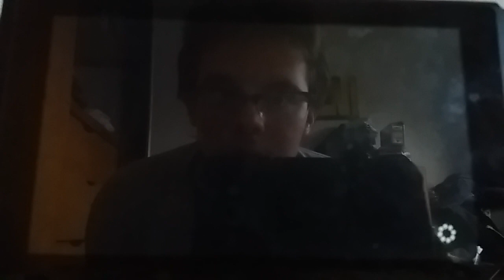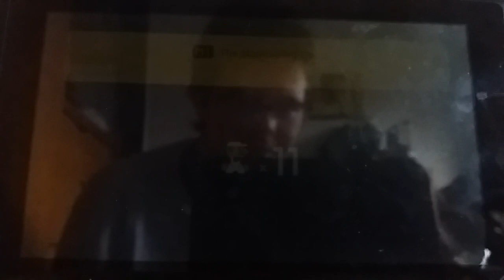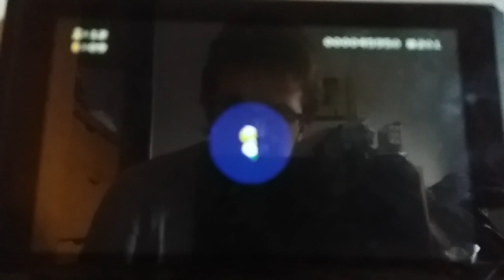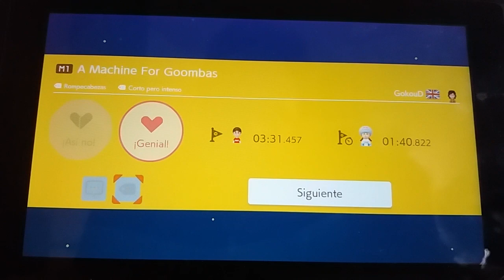Super Mario Maker 2 Supermundos Gameplay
Otro gameplay de Super Mario Maker 2,pero jugando el nuevo modo de juego que salió en la actualizacíón 3.0.0.
Estoy hablando del modo Supermundos.
Hoy jugaré uno de los mundos ue creó un usuario inglés,espero que les guste.